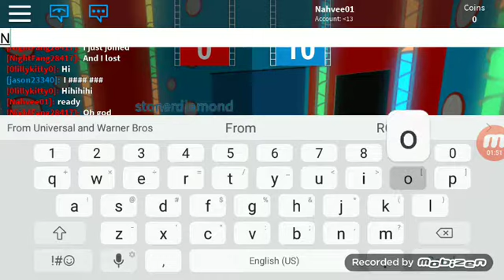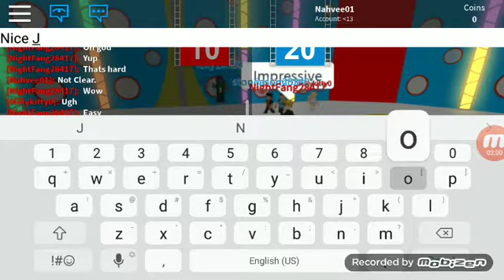ROBLOX Hole in the Wall Part 1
ROBLOX Hole in the Wall Part 2.